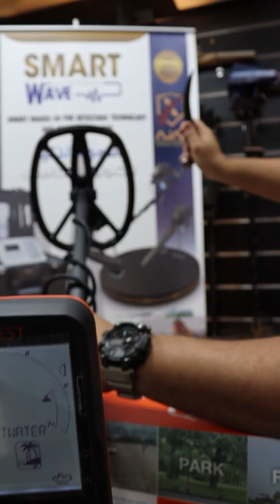جهاز كشف الذهب والمعادن الأمريكي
الوكيل الحصري : شركة الموجة الذكية لتكنولوجيا الكاشفات
العنوان : شارع العلم، مبنى الأمل رقم 49 مكتب رقم: 61 أ ، الخوير ( رمز بريدي: 133) مسقط - سلطنة عمان.

Smart Wave Co, For Detectors Technology.
Address: Al alm St. NO. 49 Office No 61 A, Alamal Building, Al Khuwair (Postal Code: 133), Muscat, Sultanate of Oman.